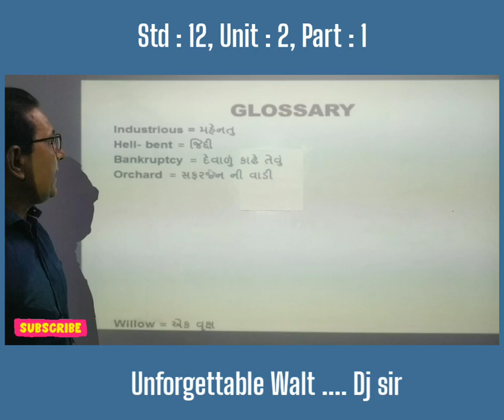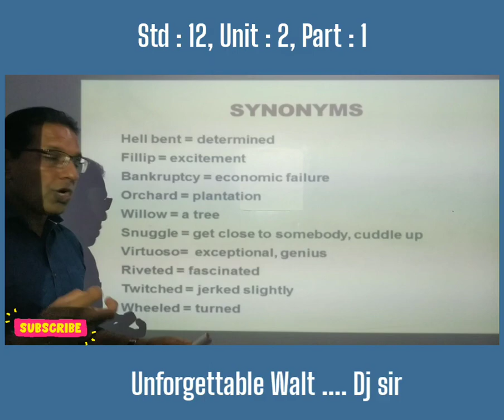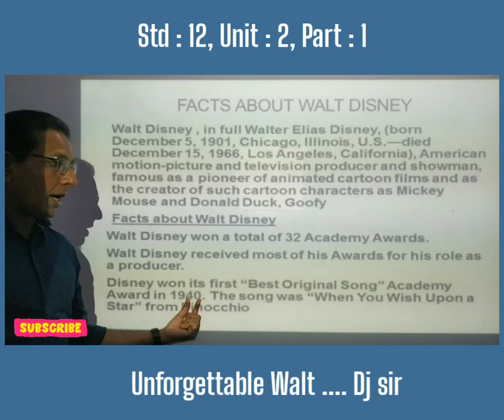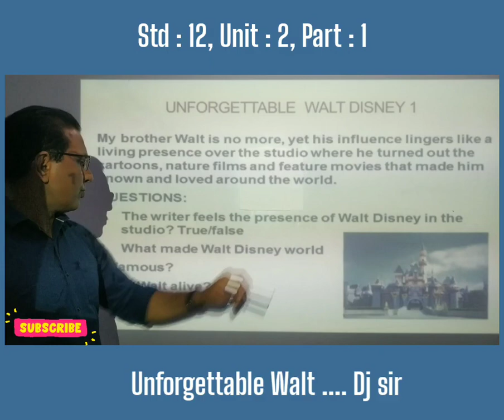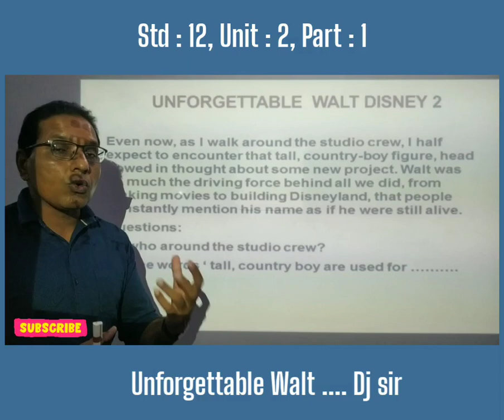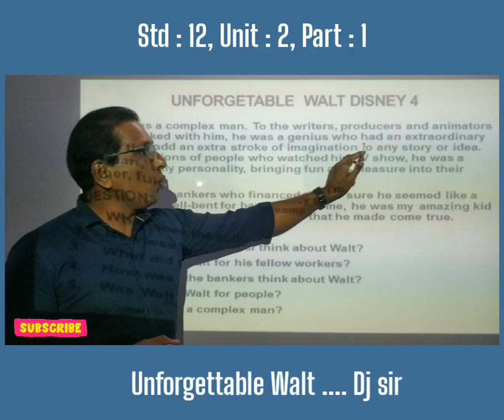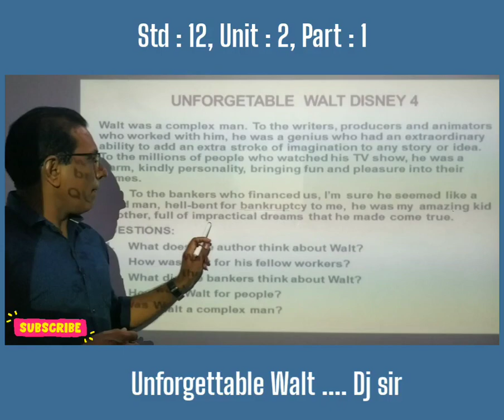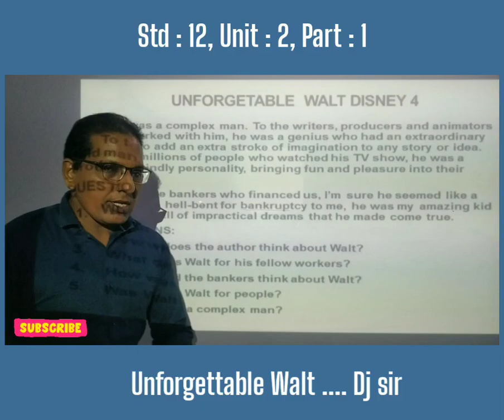Std 12 Sub English Unit 2 Unforgettable Walt Disney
Std 12 Sub English Unit 2 Part 1